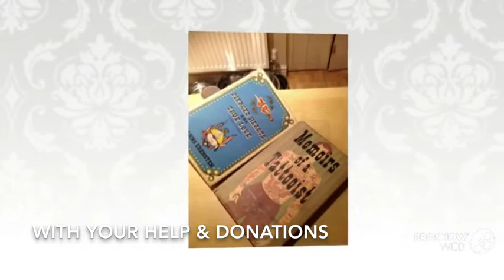Bristol Tattoo Club Museum Promo